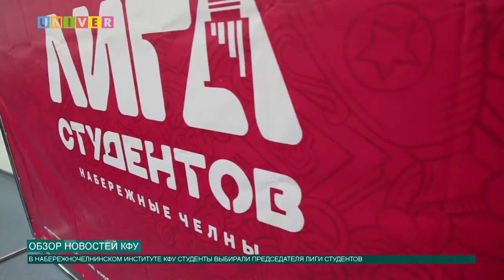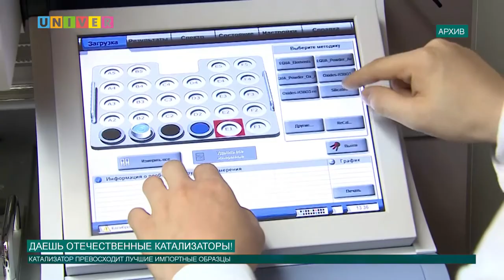Новости КФУ от 19.12.2019